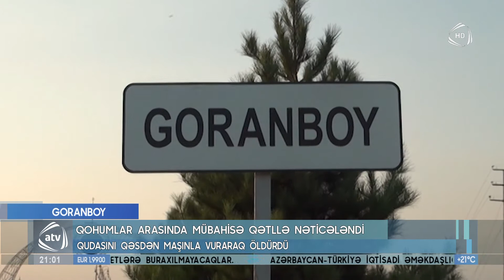Goranboyda qohumlar arasında mübahisə qətllə nəticələndi